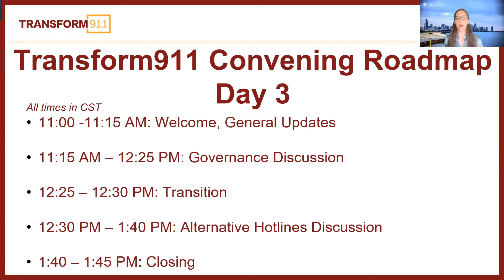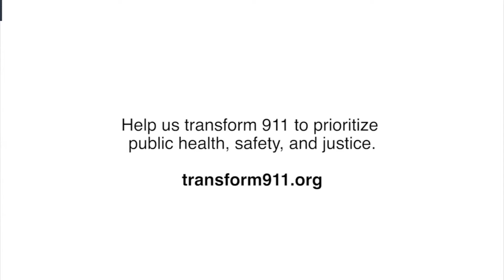March 2022 Convening: Plenary Day 3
UChicago Health Lab Executive Director Rebecca Neusteter provides welcome remarks and an overview of the day's schedule. A 911 professional shares about her work, and then the day's four presenters introduce themselves and describe their passion for transforming 911.

911 Professional: Julian Silvestri, dispatcher in Tucson, Arizona

Presenters:
Jerry Clayton and Jeanne Milstein (co-chairs of Governance workgroup)

Mariela Ruiz-Angel, Moki Macias, Jasmine Desiderio, and Mary Naoum (co-chairs of 911 Hotline Alternatives workgroup)